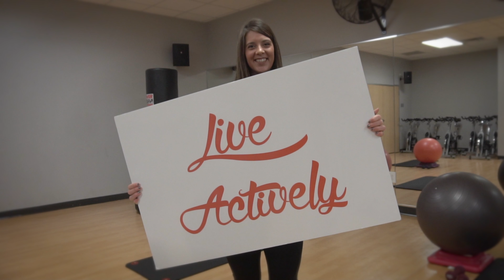Active Core Values MJ